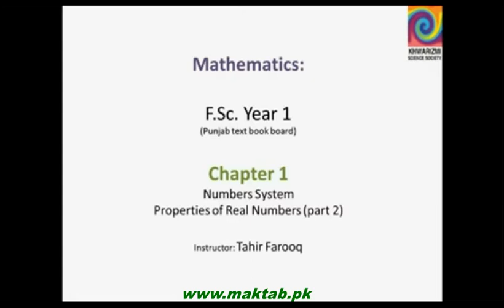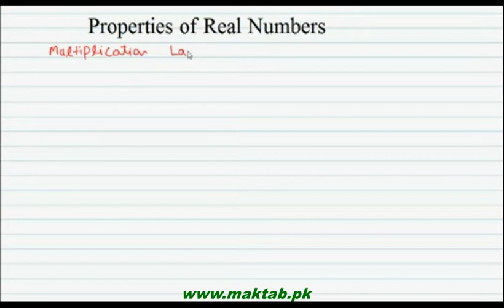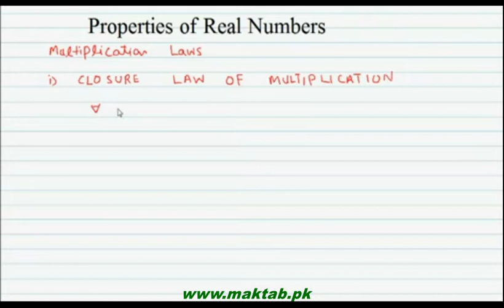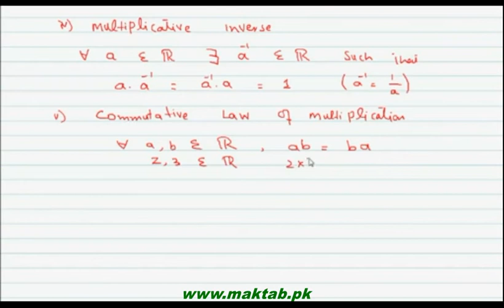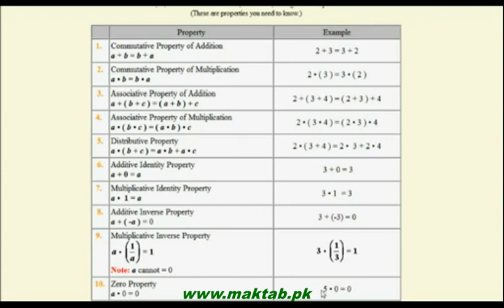FSc Math Book1, CH 1, LEC 3: Properties of Real Numbers (Part 2)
This video lecture is from Number System (F.Sc First Year Mathematics) covers: Properties of Real Numbers (Part 2). Find more e-learning material and educational video lectures in Urdu at maktab.pk. These videos are free to use for promotional and commercial purpose by keeping the credits to Maktab.